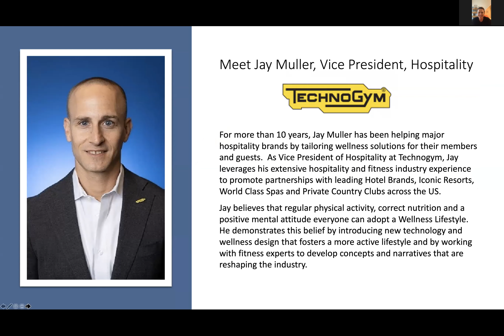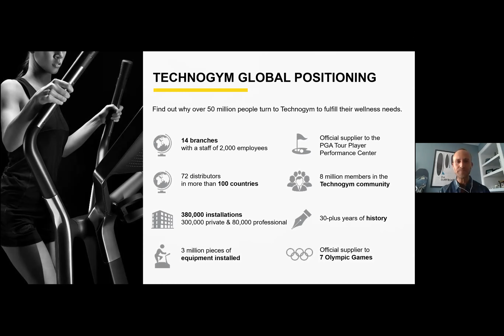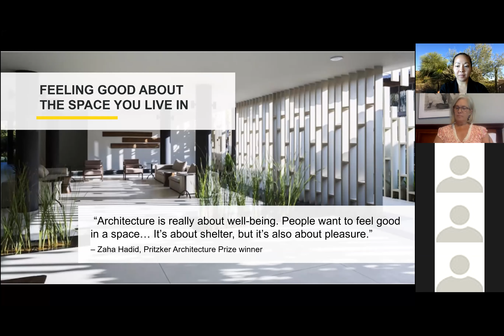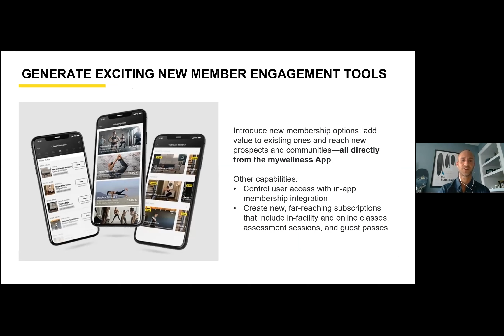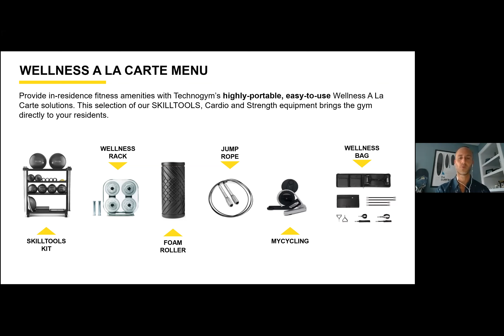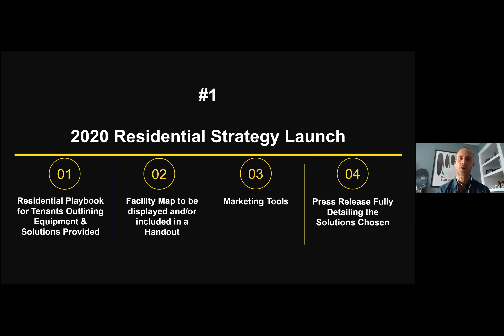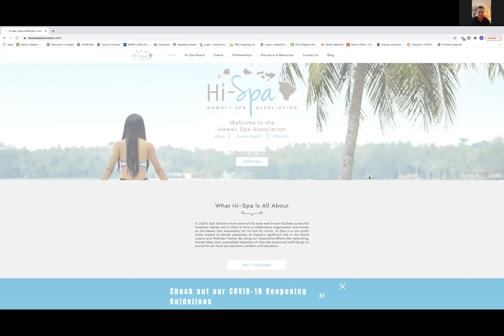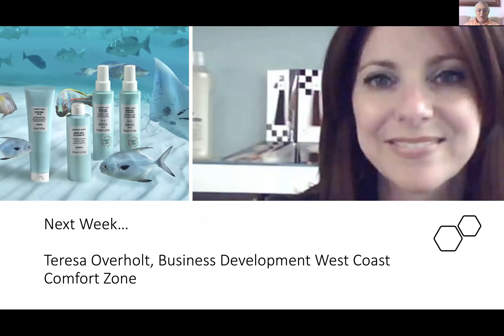HI-Five Vendor Series: Jay Muller, Technogym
For more than 10 years, Jay Muller has been helping major hospitality brands by tailoring wellness solutions for their members and guests.  As Vice President of Hospitality at Technogym, Jay leverages his extensive hospitality and fitness industry experience to promote partnerships with leading Hotel Brands, Iconic Resorts, World Class Spas and Private Country Clubs across the US.
Jay believes that regular physical activity, correct nutrition and a positive mental attitude everyone can adopt a Wellness Lifestyle.  He demonstrates this belief by introducing new technology and wellness design that fosters a more active lifestyle and by working with fitness experts to develop concepts and narratives that are reshaping the industry.